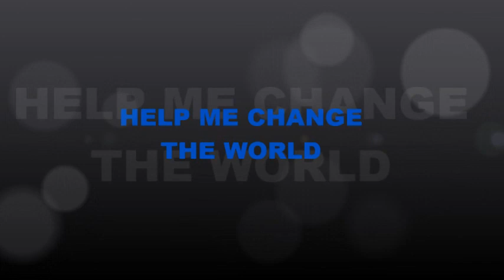Intend Until the Very End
Hi. It's Ryan Lee again. I've come a very long way and I plan to make a difference in this world. We are all different and that's what makes the world great. The world would be so boring if we were all the same.I may be on the autism spectrum and an oddball sometimes, but I'm still proud of who I am. All people with disabilities should be treated like human beings. I'm going to work hard to bring more acceptance in this world until the very end.